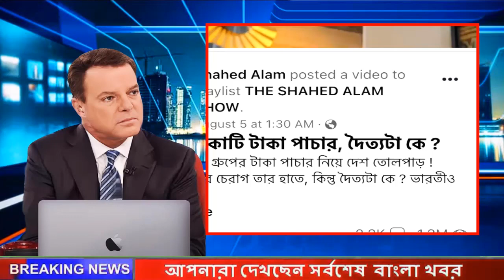এস আলম নিয়ে এবার চাঞ্চল্যকর অনেক তথ্য ফাঁস করে দিলেন সাহেদ আলম !!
লাইক কমেন্ট ও শেয়ার করে সাথেই থাকুন।